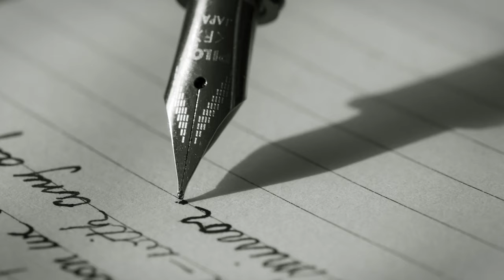Charlotte on Max | Study & Social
"I would turn the world off and put it on a bit of music, and I can't hear anything at all. It's just peaceful. I've always struggled, especially at school, with the noise just being too much, being a bit of pain because of how loud it is for me."

Multi-award winning Nuheara IQbuds² MAX with Ear ID personalization give the ability to adapt your sound environment to make your world more comfortable and enhance your ability to concentrate in environments where you currently struggle. Programmable noise controls with different presets for different situations, provide you with a personalized level of sound adjustment that may bring relief for those experiencing sensory overload.

Similar to the volume controls on your phone that turn up or down music, World Volume controls ambient noise. Via the app, you can dynamically control the volume of the world around you and use tap touch on the buds to turn World On or World Off to limit auditory hypersensitivity.

Combining high end headset features with sophisticated hearing technology, IQbuds² MAX provides an affordable hearing health solution that is perfect for those people who are not quite ready for a hearing aid. that could solve that issue. It provides hearing personalisation, amplification for situations when you need it, selective noise cancellation and blended sound modes. Hear the sounds and speech you want to hear, and limit those that can trigger auditory overload.

With Nuheara’s proprietary FOCUS feature, you can now choose to suppress noise from behind you. Using advanced “audio beamforming” technology FOCUS allows you to hear conversations more clearly. FOCUS works by processing sounds directly in front of you and bringing them into crystal clear focus.